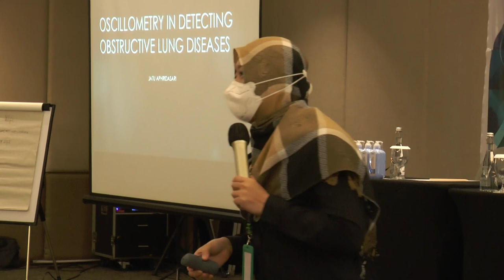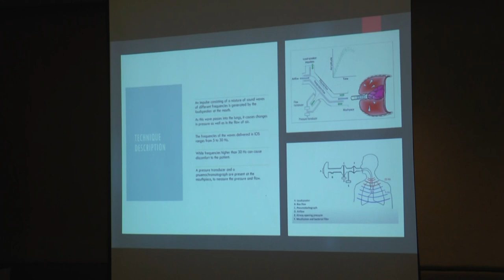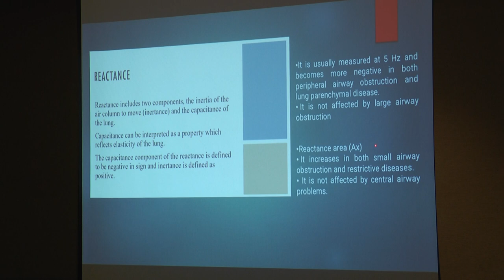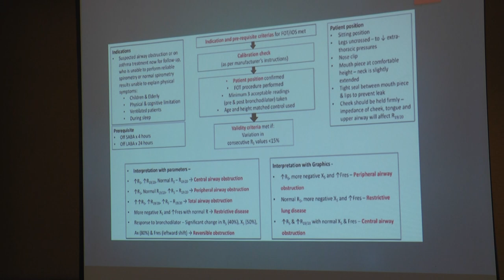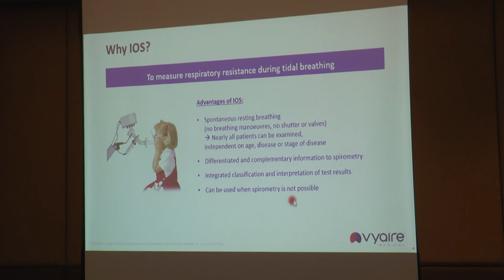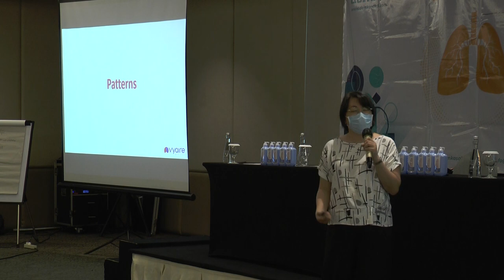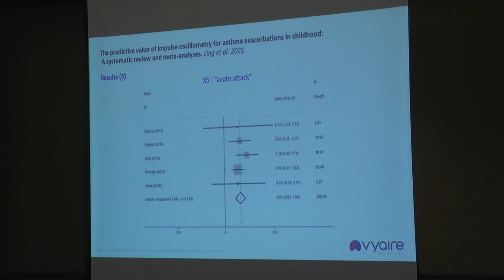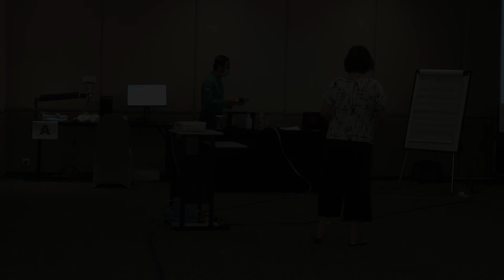1st Continuous Pulmonary Update by PT. Demka Sakti - Lectures by Dr. Jatu Aphridasari and Ms.Lai San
The 1st Continuous Pulmonary Update by PT. Demka Sakti was held on 25-26 November, 2022, at Grand Mercure Hotel, Solo Baru.

In this event we discussed the special topic of Advanced Lung Function Testing using OSCILLOMETRY and our device VYNTUS IOS.

A very special thank you to our speakers Dr. Jatu Aphridasari, Dr. Megantara, and Ms. Chan Lai San for their presentations and knowledge-sharing during this event.

We also give thanks to our partner Vyaire.

Timestamp:
0:00 Lecture by Dr. Jatu Aphridasari
41:30 Q&A with Dr. Jatu Aphridasari
1:00:10 Lecture by Ms. Chan Lai San
1:43:40 Q&A with Ms. Chan Lain San